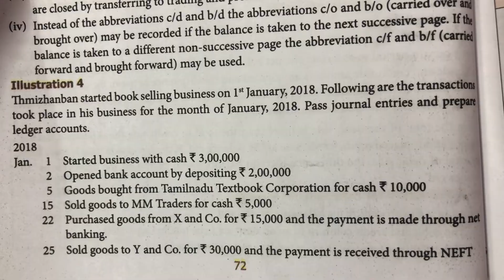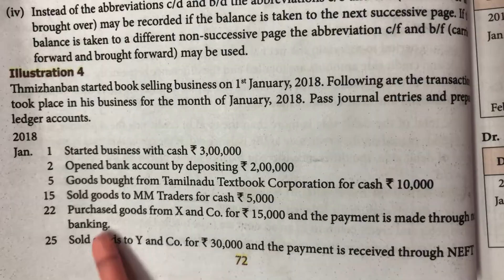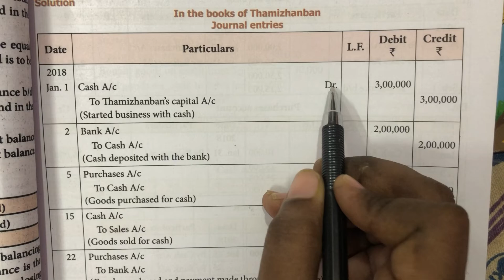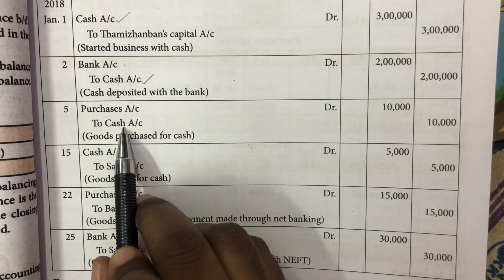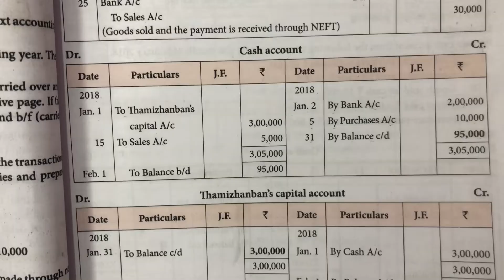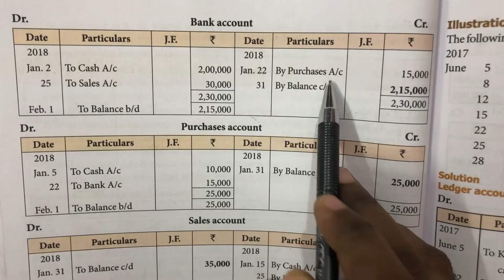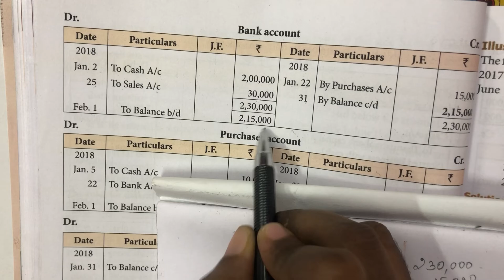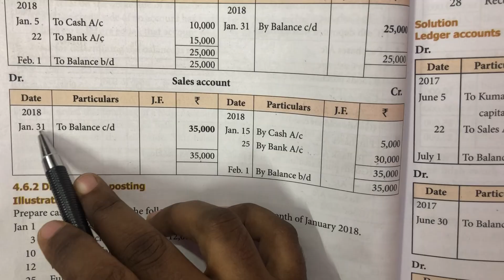11 th std Accountancy/ Chapter 4 / Illustration 4 / Ledger Accounts / Accountancy in tamil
How to prepare ledger accounts
Chapter 4
Illustration 4
11 th std Accountancy
Accountancy in tamil